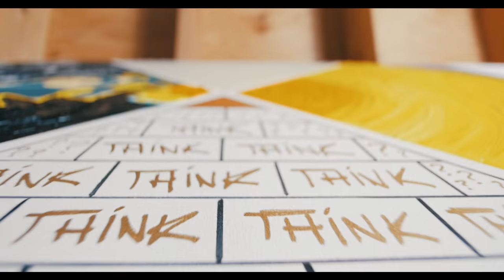John-Paul Zarba // Contemporary Art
shot x @krisroller